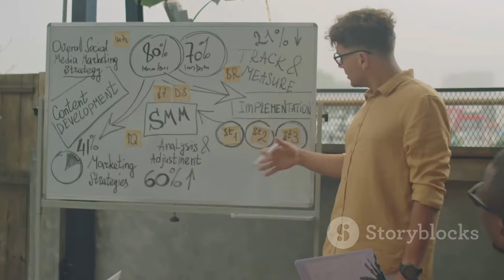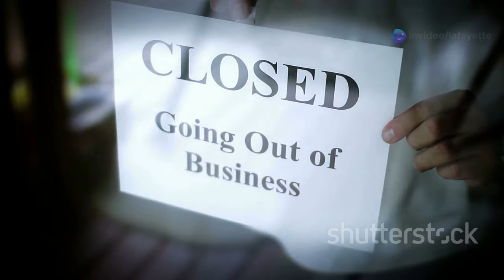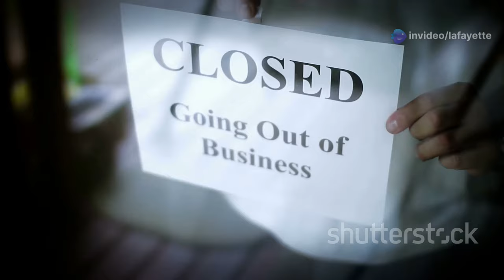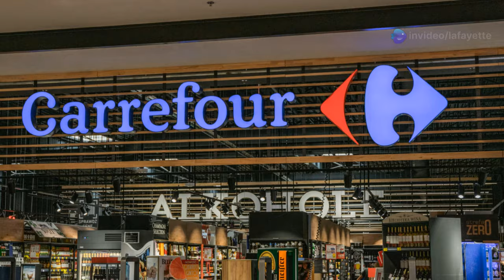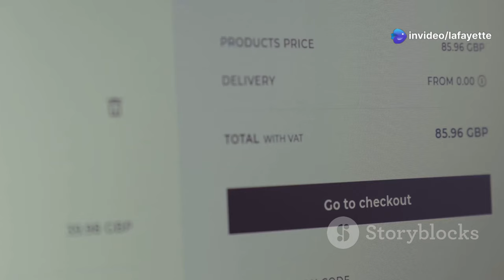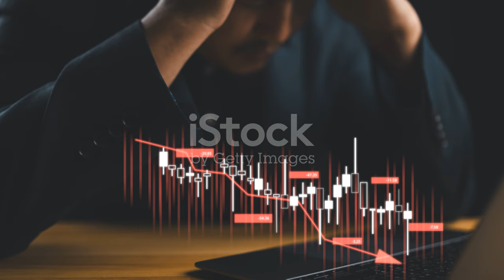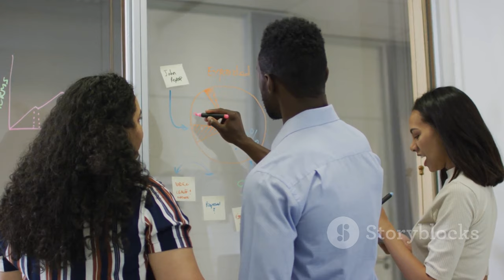خروج جوميا من تونس: بين التحديات والفرص المستقبلية في التجارة الإلكترونية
الأسباب الكامنة وراء خروج شركة جوميا من السوق التونسي، وما يمثله ذلك من تحديات وفرص في قطاع التجارة الإلكترونية. رغم نجاح جوميا كمنصة رائدة، إلا أن الصعوبات المالية وتحديات البنية التحتية وانخفاض القوة الشرائية في تونس أثرت سلبًا على استمرارية أعمالها. نتحدث عن تأثيرات هذا القرار على القطاع، ونلقي نظرة على الفرص التي قد تتيحها الشركات المحلية في ظل التوقعات لعام 2025 بزيادة الطلب على التسوق الإلكتروني وخدمات التوصيل.

كما نقدم خطوات عملية للراغبين في دخول مجال التجارة الإلكترونية في تونس، بدءًا من تحليل السوق وتطوير بنية تحتية قوية وصولاً إلى بناء استراتيجية تسويقية رقمية فعّالة.